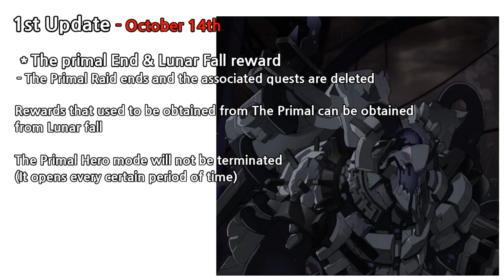[Soulworker] Haru modeling & illustration / October 2020 Patch Note